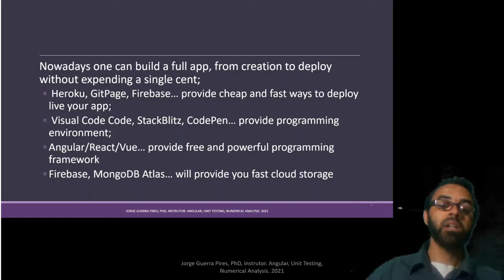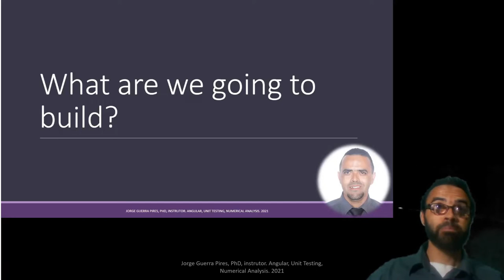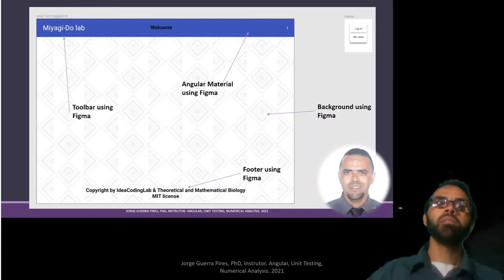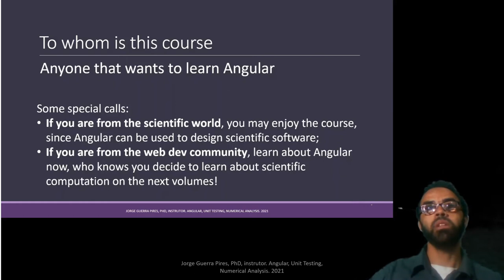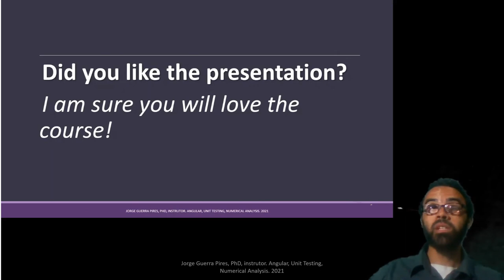Angular, Unit Testing, Figma, and Numerical Analysis | promotional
Angular, Unit Testing, Figma, and Numerical Analysis